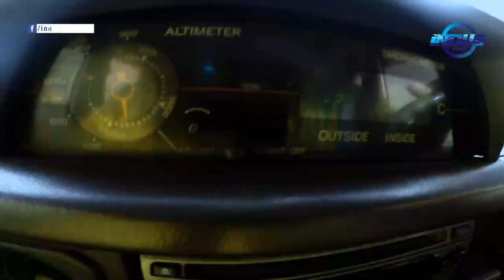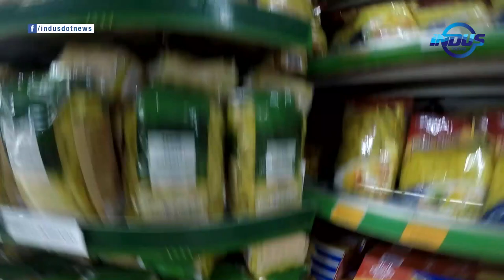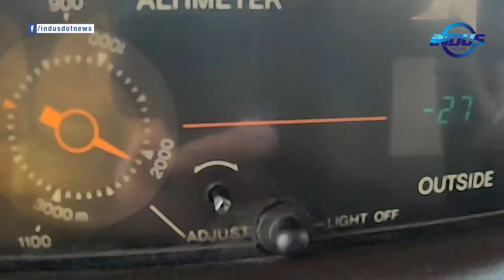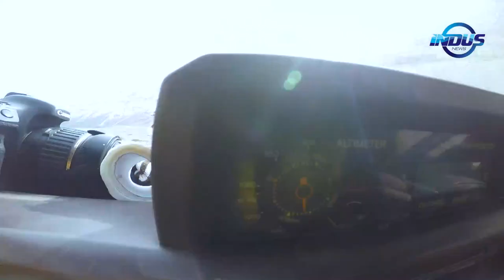The Chashkin Challenge - Karakoram | Episode 1 | Indus News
Chashkin Sar is located in the Karakorum mountain range. Indus News is airing Pakistan's first adventure travel TV show, featuring Saad Mohamed.